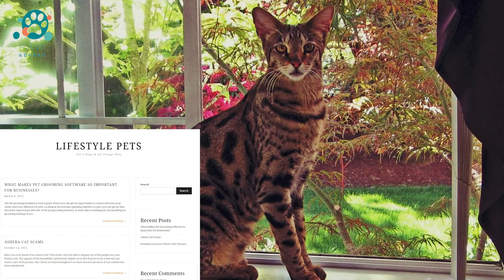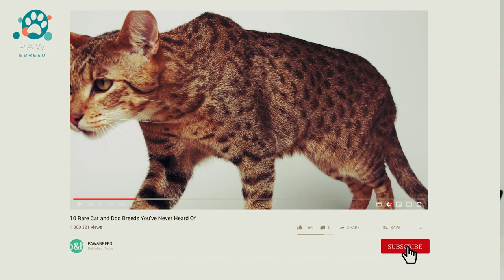ASHERA CAT BREED - The Facts You Need to Know About Ashera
Are you curious about the Ashera Cat Breed? In this video, we'll share some of the most important facts about the Ashera Cat Breed.

We'll discuss the history of the Ashera Cat Breed, give you a overview of the characteristics and features of the Ashera Cat Breed, and answer any questions you may have about the Ashera Cat Breed.

By the end of this video, you'll have all the information you need to make an informed decision about whether or not the Ashera Cat Breed is right for you!

Ashera cats are incredibly cute and adorable creatures. They depend on their owners and are practically no different from domestic cats. However, Asher cats are a real conundrum because not everyone agrees that such animals even exist. And why this happens, you will learn from this publication.
The Ashera cat was a type of hybrid cat marketed by the infamous Lifestyle Pets. Representatives of the brand claimed that the hybrid cat breed was something averaged between an African serval, an Asian leopard cat and a domestic cat. The truth, revealed through DNA analysis, was that the "Usher" cats were just savannah cats bought from others by the breeder and resold afterwards.
The Savannah cat is a well-known hybrid cat breed that was produced by crossing a serval with a domestic cat. They usually sell for significantly less than Asher cats. So Lifestyle Pets just bought Savannah cats and then resold them as Usher cats.
The Ashera cat is the largest breed of bred cats. Their tall and muscular build gives them a larger size than their actual weight.
Advantages of the Ashera breed:
Ashera (savannah) is a type of cat with a very striking appearance;
They are loyal, loving and playful pets. Very attached to their masters;
Can safely walk on a leash. Socialized individuals are good with children and other animals;
This is an exotic feral cat hybrid, so they are less domesticated. People who take this unique animal must be active and devote enough time to playing with the pet;
This is a stately cat of large size.

Minuses of the Ashera breed:
As soon as Ashera is left alone in the house, she demonstrates to her owners that this cat is much wilder than typical breeds. Therefore, it is difficult for novice owners who are away from home for a long time to cope with it, and many ushers end up in a shelter. This is not good for an intelligent animal that needs to be active;
They can ruin things and not necessarily intentionally. Things just break down in their quest to explore the world around them.

The closer they are to their ancestor, the more unpredictable their behavior is;
Since they do not have a long history of domestication, their hunting instinct is very keenly developed and because of their size they rarely miss small prey;
If you have small children or many responsibilities, Ashera will become jealous;
Say goodbye to all your plants, trinkets or pillows. Now everything belongs to the cat.